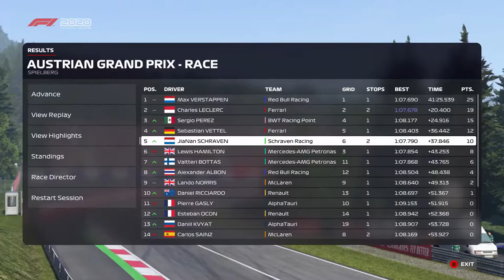F1 2020 MyTeam Career Mode #5: PRIMA RACE IN OOSTENRIJK!!! (Nederlands/Dutch)